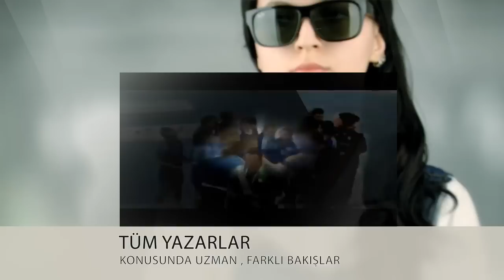Hentbolhaber.Net 'i Tanıyalım...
Türkiye'nin En Güncel ve En Kaliteli Hentbol Haber Sitesi Olarak Tanıtım Videomuz...